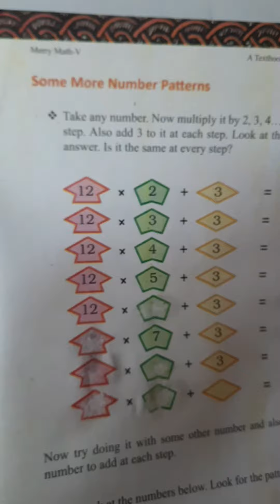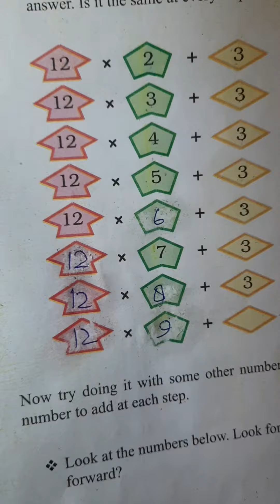Topic: some more Number Patterns - class : 5th - Subject : Math